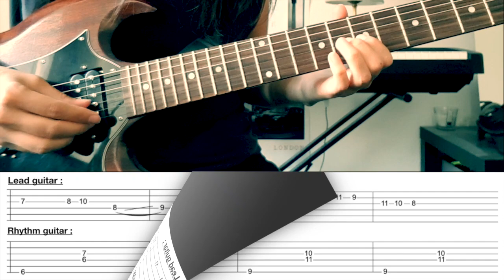TABS | Tamino - Indigo Night (play along)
'Indigo Night' of Tamino's debut album 'Amir'
Standard tuning : E / A / D / G / B / E
My guitar: Gibson SG
Mixed in Ableton.
LYRICS:

Imagine, the girls around town assemble
The traveler’s son they come asking
Where he came from
‘Cause they’ve watched him
Washing his face near the pond
A curious boy and they wonder

He says: “I, I have seen the world’s most beautiful places,
Still I feel, as If I’m a walking machine,
Watching it all through a screen
There is nothing in between to me
This might as well not be real”

Imagine, the girls take him up on a hill
It’s an Indigo night, there’s a chill
The boy is confused but he’s still
As they gather around him
So many of them, they all sing
About the pleasures of life

And he cries: "Why can’t I sing along with some feeling, or some meaning?
It feels like I’ve always been blind.
I don’t know why you girls are so kind,
For there are so many in line
Whose lives aren’t as lost as mine”

Now something happened there,
The smell of the grass, or maybe the air
There was no more despair
Just something about that night
Maybe the girls, they lit some light,
And made everything right
‘Cause he’s never been
More alive